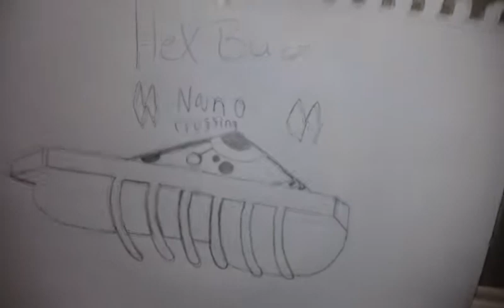Hex bug nano vs crab #3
A crab that was so useless died